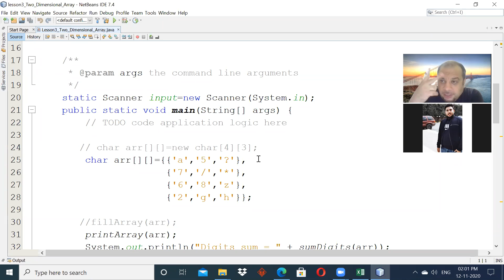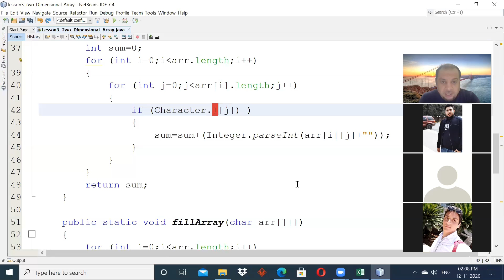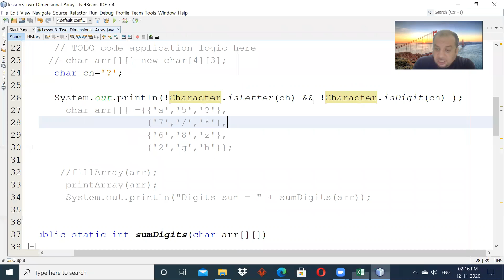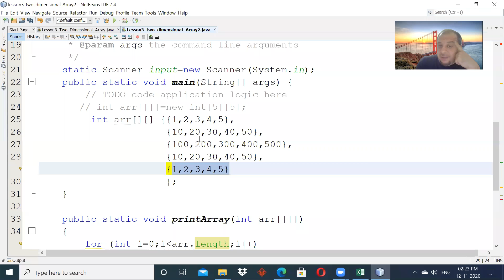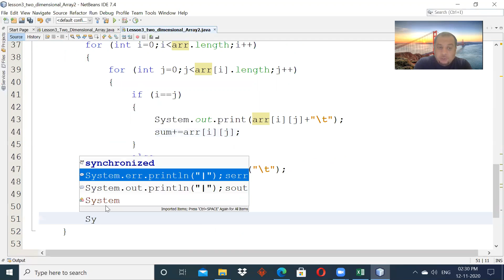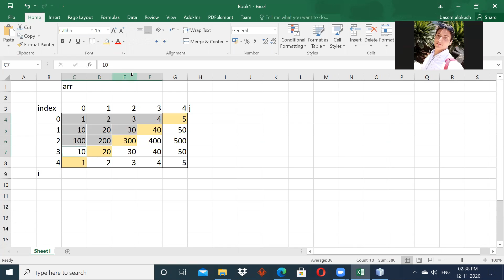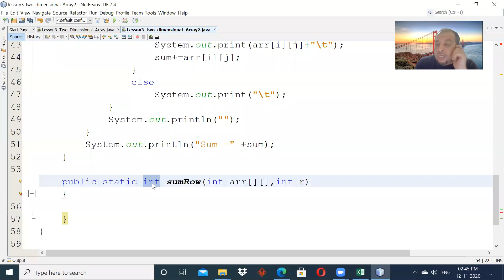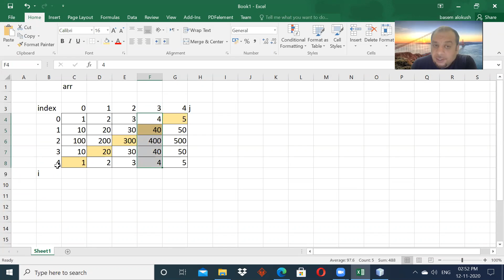OOD -Sec1- Lecture 7 - Two Dimensional Array